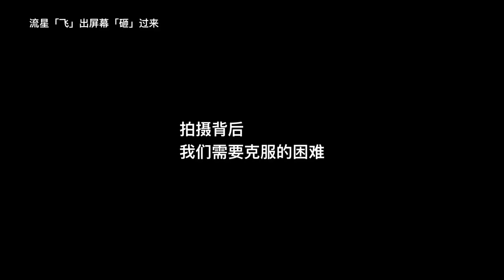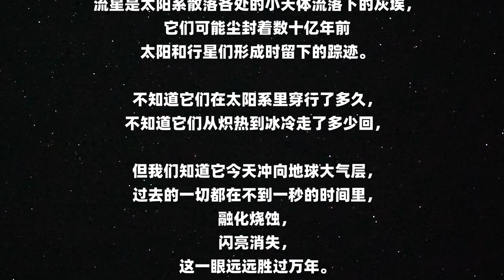The first meteor shower movie in 3D.(世界上第一支立体流星3D视频）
这里介绍了我们是如何制作立体流星3D视频，正片稍后会上传。

介绍一种天文新玩法！这次，我们把人类双眼拉长近10万倍，制作了一支前无古人的「立体流星」短片。

高层大气中发光的流星、环绕地球的人造卫星、太阳系中的行星、遥远的恒星背景……不同类型的天体看似都是无穷远，其实远近有别、有着丰富的层次。

怎样才能用肉眼直观看出这种区别呢？

你需要有一双超大的眼睛——不是瞳孔直径大，而是两眼之间的距离要大。用天文学行话说，你需要有很长的“测距基线”，才能察觉出不同天体距离的区别。

所以为了记录下「立体」的流星，我们利用分置两地的相机同时录制双子座流星雨。经过一个多月的复杂后期处理，终于带给大家这支短片。

实际上，我们这里用到了最基础、最重要的天文测距方法：三角视差法。而对于广袤的宇宙，现代天文学还发展出了不下数十种距离测量方法，让我们得以了解这近乎无穷大的宇宙，具有怎样的结构。